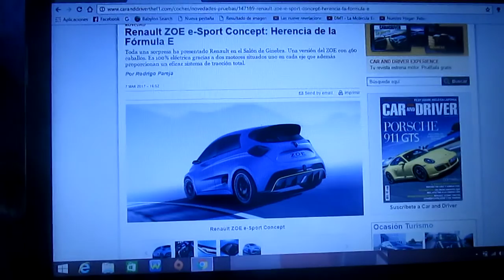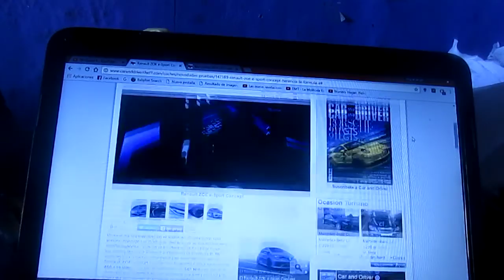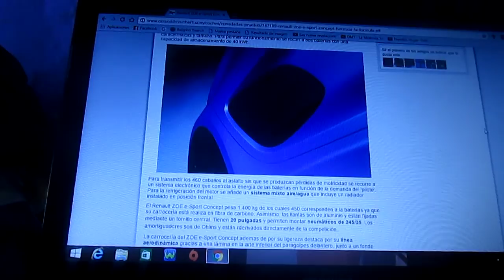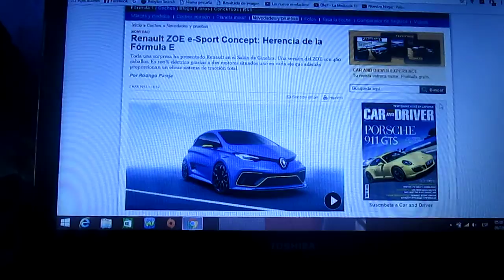Primeras imágenes del Renault ZOE e-Sports Concept+información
En este vídeo les enseño las primeras imágenes del Renault ZOE e-Sports Concept y les enseño algo de información adicional

El modelo fue presentado recientemente en el Salón del Automóvil de Ginebra de este 2017